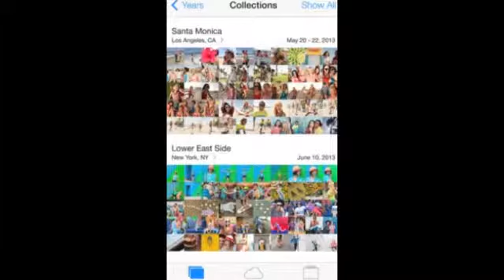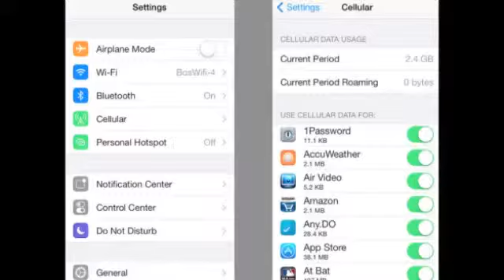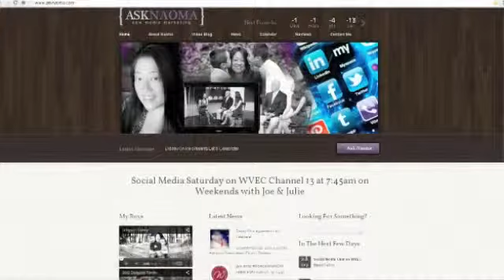WVEC Weekends With Joe & Julie : do you have ios7